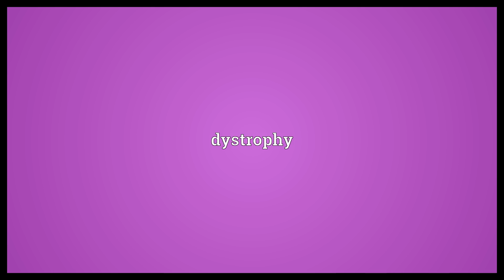Dystrophia Meaning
Video shows what dystrophia means. dystrophy.  Dystrophia Meaning. How to pronounce, definition audio dictionary. How to say dystrophia. Powered by MaryTTS, Wiktionary